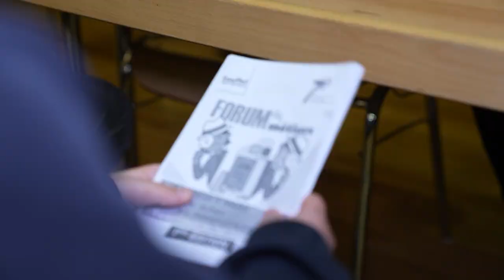284. Le Forum des Métiers de Souffelweyersheim - Souffel PLAY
La Ville de Souffelweyersheim, en partenariat avec le Collège des 7 Arpents a organisé la première édition du Forum des Métiers.
Ce nouveau rendez-vous a permis aux élèves de 4ème et 3ème, de se renseigner, découvrir et poser les questions nécessaires pour les aider à s'orienter dans leurs parcours de formation.